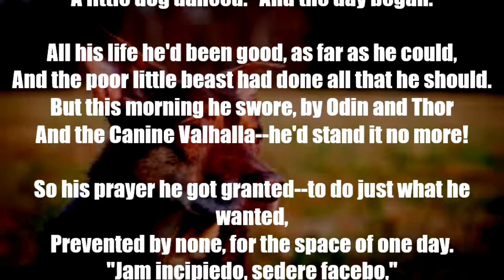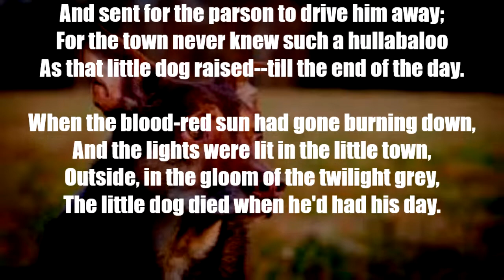"The Little Dog's Day" by Rupert Brooke